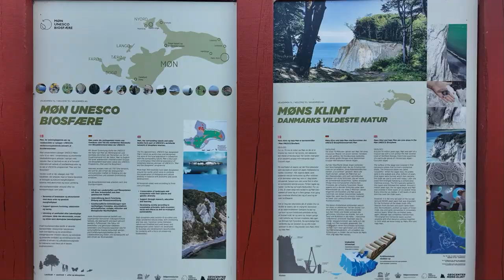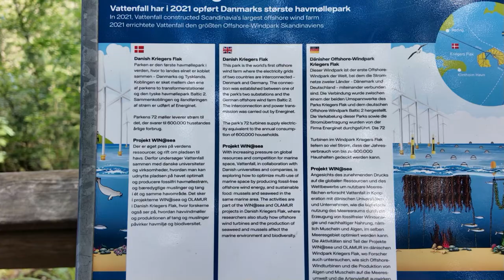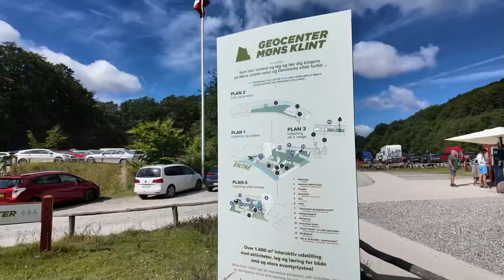Teil 31 WoMo-Tour um die Ostsee: Møns Klint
Überraschung: Dieser Kreidefelsen schlägt den Königsstuhl im Nationalpark Jasmund auf der Insel Rügen allemal. Møns Klint auf ca. ein Drittel seiner Höhe reduziert macht ihn dann eher vergleichbar.